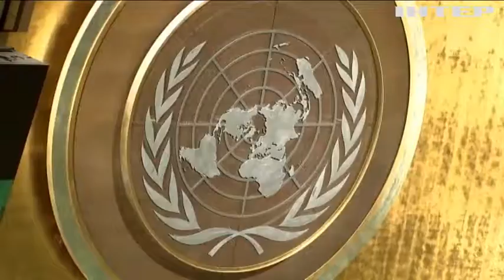ООН розглядає порушення прав людини в окупованому Криму